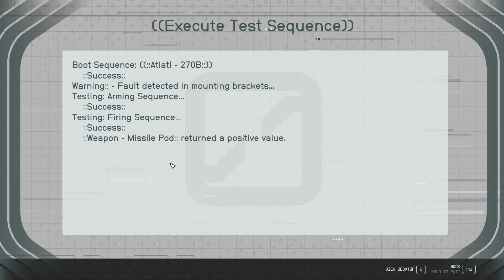Starfield Episode 42: Bounty - The Starjacker